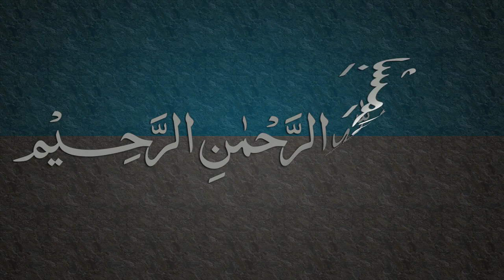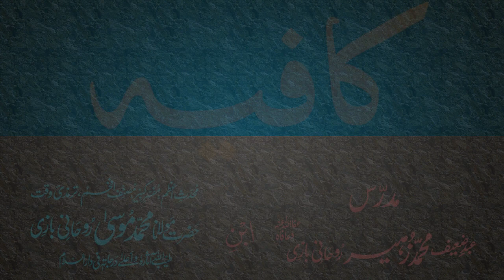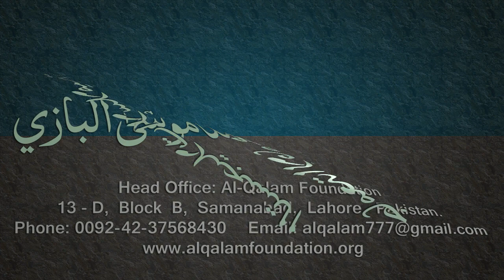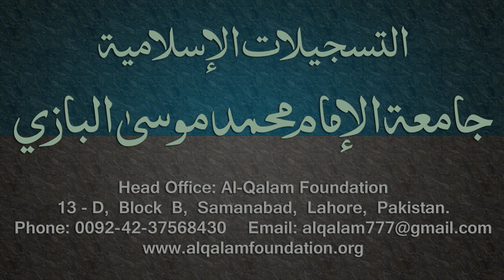Kafia Dars - 63 - Page - 047 - by Maulana Muhammad Zuhair Albazi - 15/04/2006